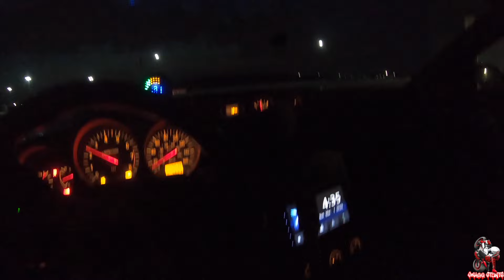I HIT THE CURB!!! STREET DRIFTERS KC (lot session) (GoPro)6/4/2023